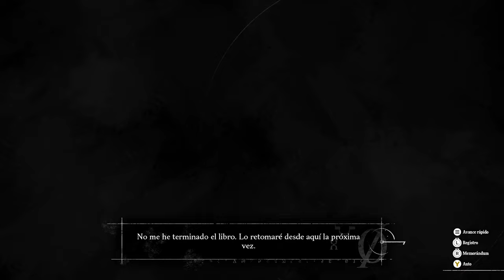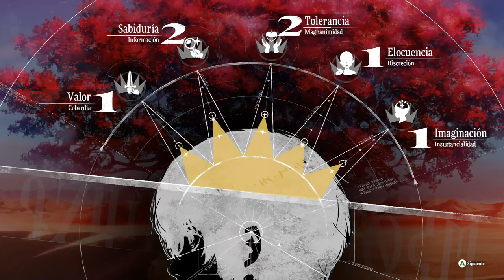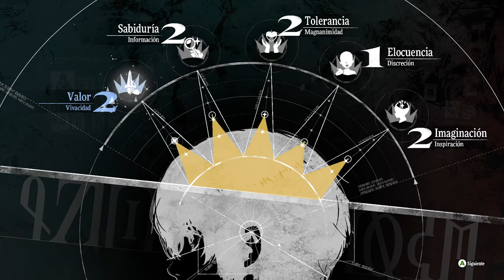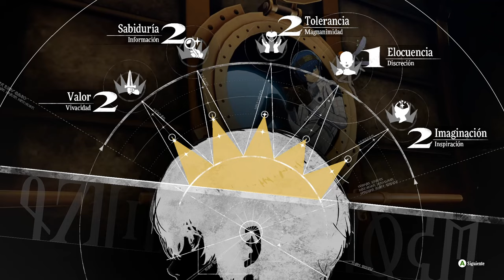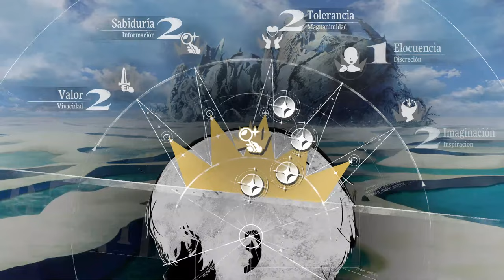Metaphor: ReFantazio 👑 PARTE 5 "SI ALGUIEN PREGUNTA... LO HIZO UN MAGO" 👑 STEAM ESPAÑOL en ULTRA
¡¡La voz de mi corazón exige que la elfa pelirroja sea totalmente romanceable!!
(Y el resto de compis también que si no esto es más MEGATEN que PERSONA y... cagamos)
PorQUe MEgAtEn ES MuY DifICil y YO JueGO PErSOnA por LAs (tremendas, la verdad) WaiFUs

El trono está vacío tras el asesinato del rey. Sin herederos a la vista, el difunto rey dicta que el nuevo monarca será elegido por el pueblo, marcando así el inicio de la pugna por el trono.
Fortalece tus vínculos y forma un grupo para derrotar a poderosos enemigos y desvelar la verdadera naturaleza del reino.

Cronología de un bello cuento de hadas:
00:00  -  Rumbo a Martira (días en el surcador)
28:07  -  "Los surcadores locos"   (VS Gideaux)
57:47   -  Martira (Historia, Investigación, Teletransporte...)
1:48:21  -  Desbloquear misión Cuculus (seguidor)
1:57:16  -  Cacería Rey Goborno (y bastantes secundarias)
2:42:03  -  NUEVA RIVAL en la CARRERA por el TRONO (un poco random)
3:04:11  -  GUSANO DE ARENA  (No es gracioso, es triste XD)

Para una espera de 8 años, la verdad es que me esperaba MUCHO y lo que no han dado, por lo menos, en este prólogo me hace creer que cumplirá expectativas. Metaphor es básicamente PERSONA (historia y componentes sociales) con el tono oscuro y "adulto" de MEGATEN, la historia promete mucho, la música es SEXO (directamente), el gameplay es 1/1 PERSONA y MEGATEN, los diseños de personajes son exquisitos... TODO ES BIEN o casi.

En PC lo han optimizado (¿esto se come?) como el culo haciendo que CPU/GPU  funcionen así así y todo escenario abierto tenga un bajada de FPS de ríete tú, los escenarios tienen cierto toque de pintura que es acorde a la idea de la fantasía que quiere contar pero con colores tan saturados...
Que hace daño a la vista.

Para terminar he notado ciertos problemas a la hora de contar la historia por el cambio de escenas que utiliza que se nota bastante raro y cutre... La de abarcar mucho y no apretar nada.

No sé, me gusta mucho pero espero que los problemas no se hagan más y más grandes con el paso de las horas.

P.D: El doblaje inglés britano es BRUTAL... Diría que mejor que el japonés. No coñas.